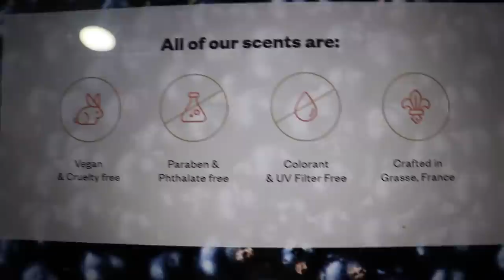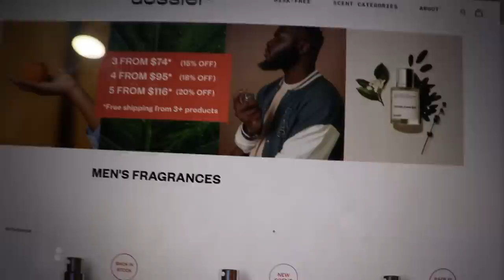Flirting with my bestfriend's male friend to see his reaction FT Dossier perfume - Paris Fenty